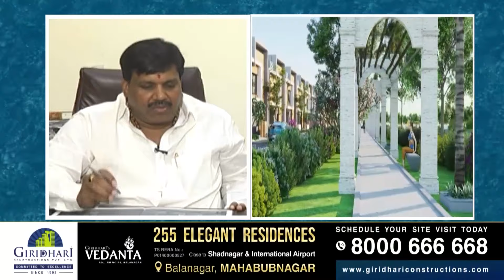Best Luxury Triplex Villas in Hyderabad | Prospera County | Giridhari Constructions | Sujan Media